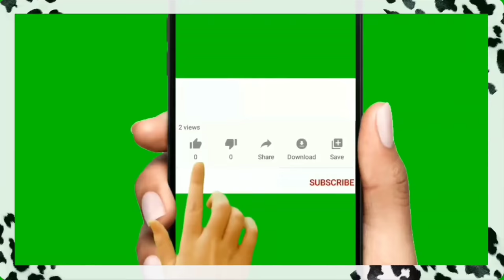Стоит ли делать Турецкое Гражданство? Закон об отмене двойного Гражданства/Турция снова на карантине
Стоит ли делать ли мне Турецкое Гражданство?
Закон об отмене двойного Гражданства.
Здесь вы можете прочитать про двойное Гражданство, касающееся граждан Грузии.
 Турция снова в красной зоне на карантине.